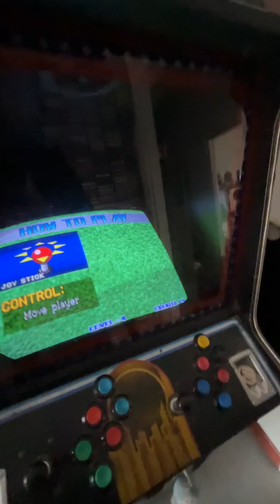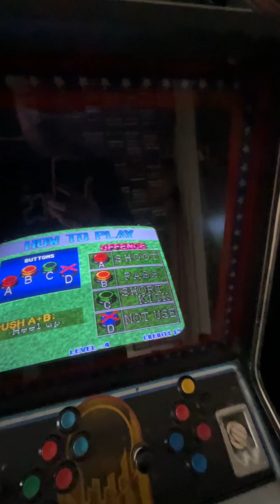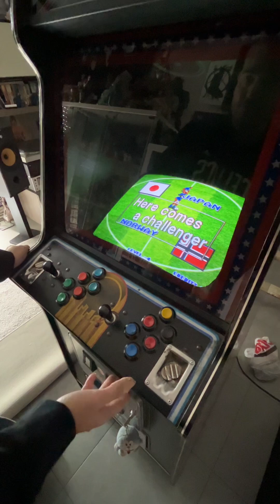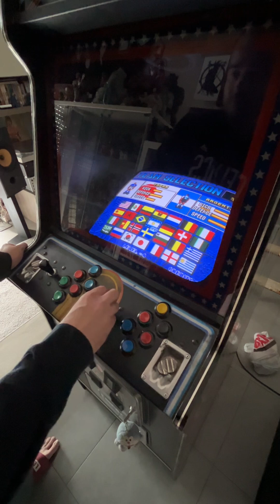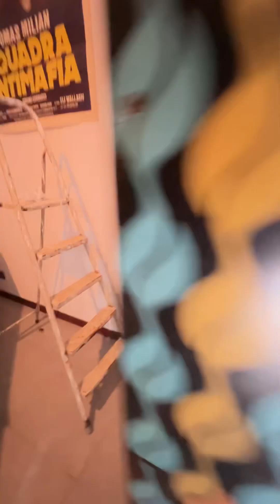Cabinato arcade Montanari made in italy originale anni 80 con vase mvs neo geo e Goal Goal Goal